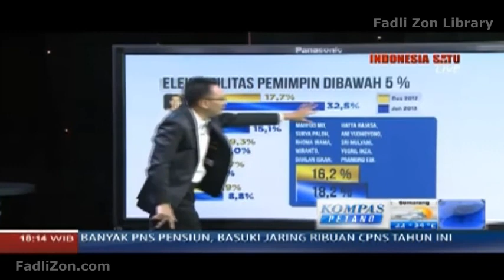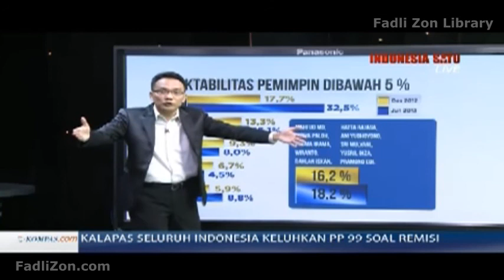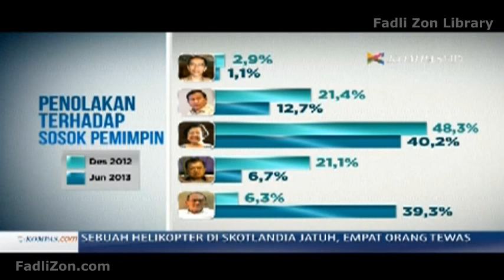Fadli Zon: Fadli Zon di acara "Indonesia Mencari Pemimpin"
Kompas Petang dengan Tema "Indonesia Mencari Pemimpin"
26 Agustus 2013

Host: Timothy Marbun

Bintang Tamu:
Fadli Zon (Waketum Partai Gerindra)
Ramadhan Pohan (Wasekjen Partai Demokrat)
Tjahyo Kumolo (Sekjen PDI-P)